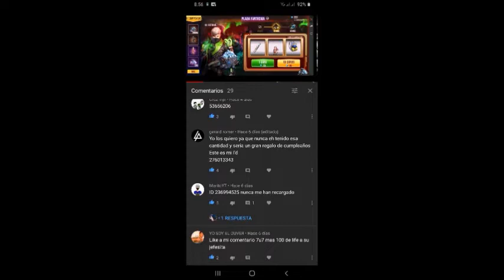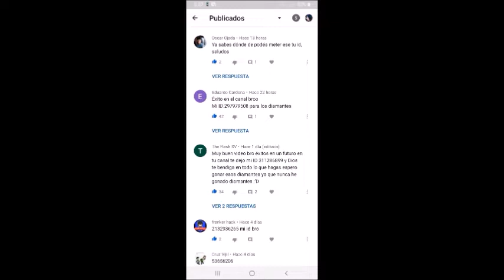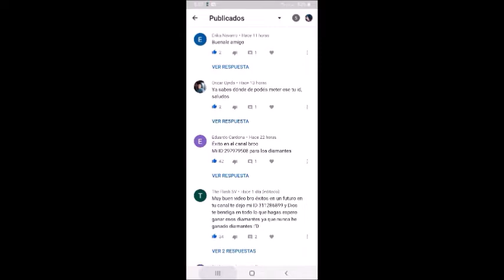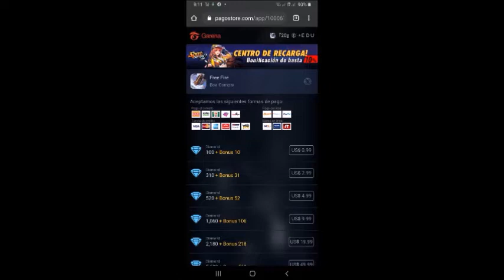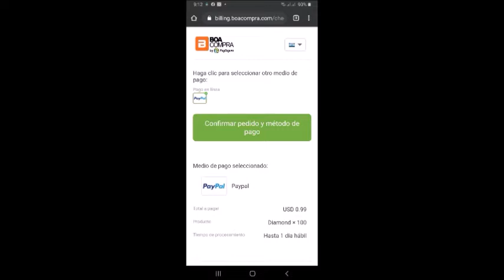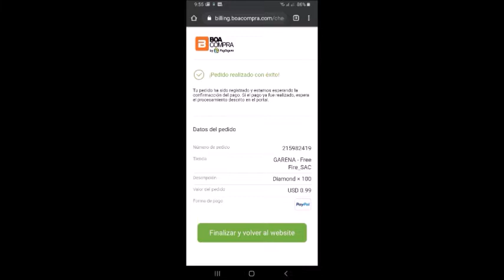EL GANADOR DE LOS 100 DIAMANTES ES PARTICIPA Y GANA NUEVA INCUBADORA M1014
DEJA TU ID EN LA CAJA DE COMENTARIOS Y EL QUE OBTENGA MAS LIKES SERA EL GANADOR TIENES HASTA EL 20 DE JULIO ASI QUE EXISTOS Y PARTICIPA Y NO OLVIDES SUSCRIBIRTE AL CANAL  :D